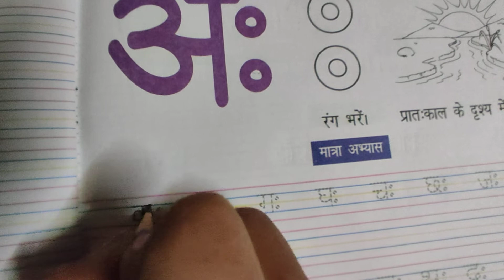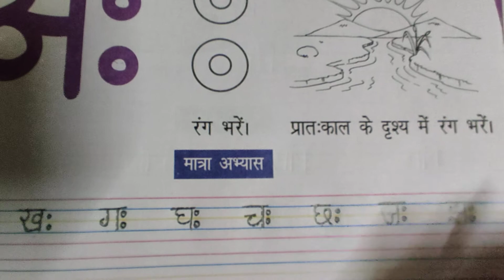Em srkg hindi अः की मात्राL 119